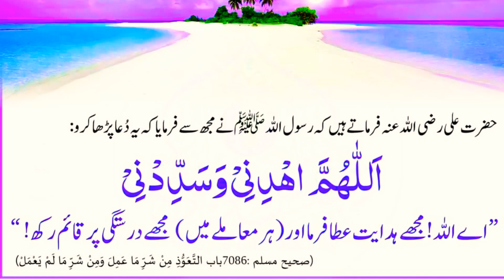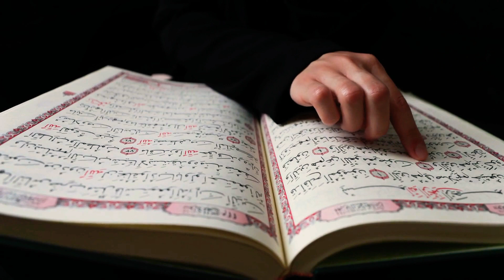Har Pareshani Se Nijat Ka Wazifa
Salam This islami Video We will Learn Har Pareshani Se Nijat Ka Wazifa

This WAZAif And Hikmat  Channel will
Provide You Latest And Helpful WAZAif For You And  You Can Chang Your Life

From These Wazaif if Your Loking For The Most Powerfull WAZAif And Health Tips

Then This WAZAif Channel is For You

Mor important Wazaif 👇👇👇
Qurani Mujarab Wazifa_! Har Mushkilat Se Nikalne Wala Amal

Dant Bandhne Ka Lajwab Amal

Har Jagha Izat Pane Ka Khas Wazifa

قرآن مجید کی چھوٹی سی تین سورت کا کمال

Nazre Bad Se Bachane ki Dua

Dua Jaldi Qabool Karwane Ka Wazifa

Surah Yaseen Ka Power Full Wazife

Short Istikhara Karene Ka Tarika

Beti Ka Rishta Esa Jesa Ap Chaho

Dukan Men Barkat Ka Wazifa

Husband Waife Love